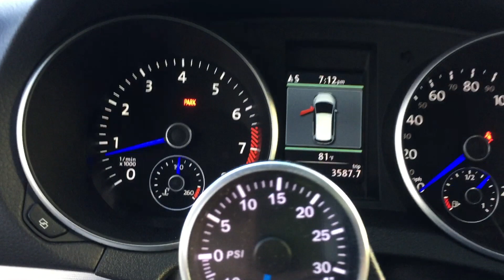2012 Golf R walkaround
walkaround video for my APR Stage II+ VW Golf R